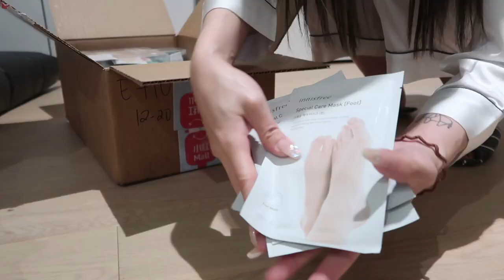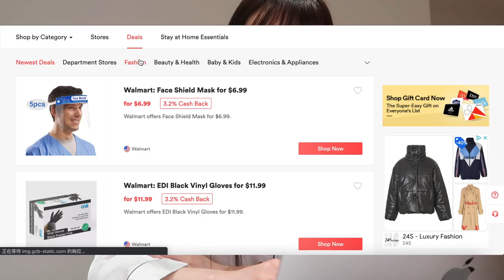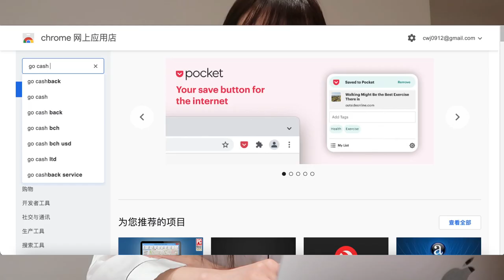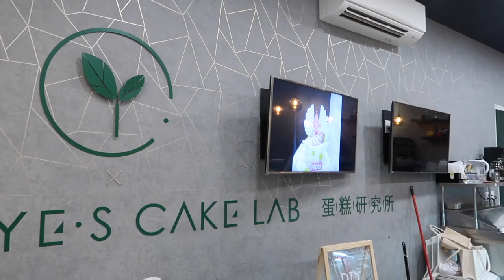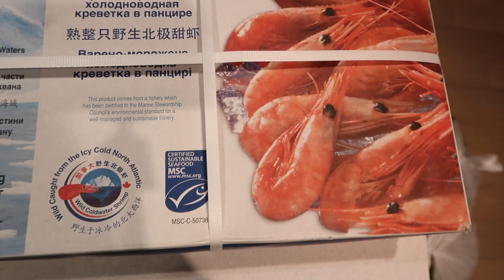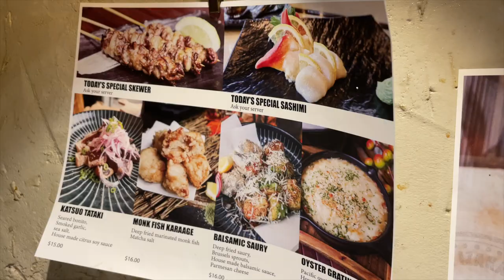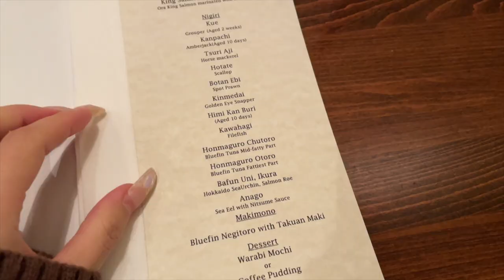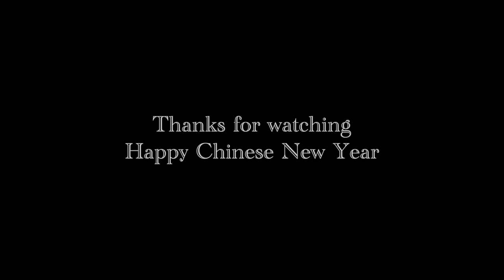VLOG22 打折季购物分享 Unboxing｜做蛋糕｜Granville island｜美食打卡｜新年快乐｜Life in Canada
Use my refer code to register and get $8 bonus : iiiris

视频中提到的单品：
Prada monolith pointy brushed leather loafers

Chanel sneakers 专柜购入

By Far Alla Satin Mules with Crystals Pumps 官网打折已经结束下架（找了双同款不同色）

GIABORGHINIx Pernille Teisbaek - Combat boots 24S补货白色啦暂时码全！快冲

BOTTEGA VENETA Mini Jodie bag 24S暂时只有Baby blue
这款毛绒绒的也很可爱！价格也比Ssense便宜